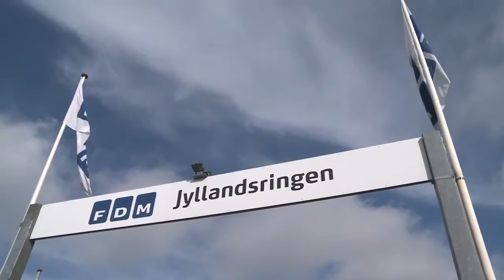Videoklip: Årets campingtrækker 2012 teaser